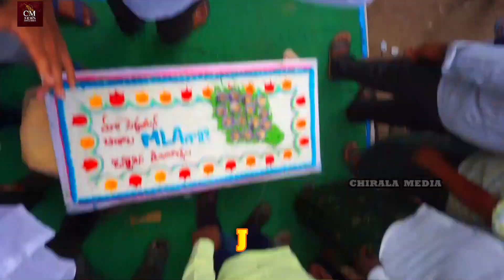చీరాల mla కరణం బలరామ్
నిన్న అనగా October 31st చీరాల నియోజకవర్గం mla కరణం బలరామ్ కృష్ణమూర్తి గారి జన్మధీన వేడుకలలో బాగంగా CAR RALLY, BIKE RALLY LO చీరాల పరిసర ప్రాంత వై‌ఎస్‌ఆర్‌సి‌పి & పార్టీ అభిమానులు గణంగా ఈ వెదుకులో పాల్గొని జయప్రధామ్ చేశారు